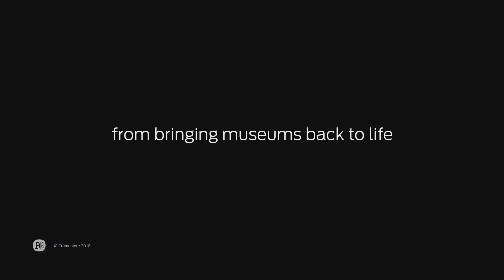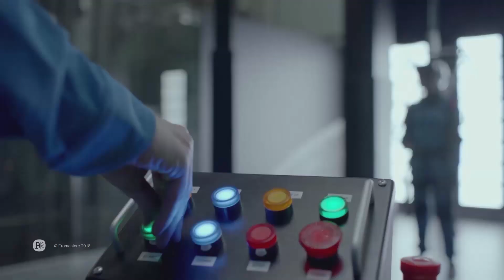Framestore - Next-Gen Rides | SIGGRAPH 2019 | Unreal Engine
CG Supervisor of Framestore's Rides division Amanda Johnstone-Batt reveals how the future of theme parks will leverage real-time technology to let guests drive the narrative of their experience. Amanda has an impressive raft of credits in the VFX sphere, working across major companies including Double Negative, Dreamworks, and Weta.